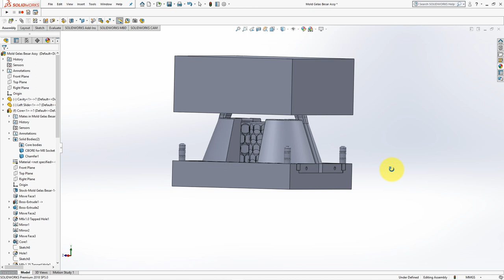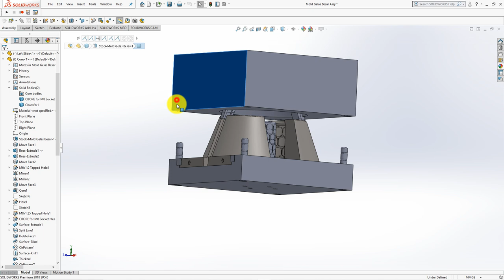How to Edit Material Properties & Add or Manage Material to Favorites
You can edit material properties after design your model to know how weight is your part.
If any part with same material, you acan add or manage the material to favorites material.
So if you want to change type of material, you only right click on material feature manager and select your material choice.

Good try